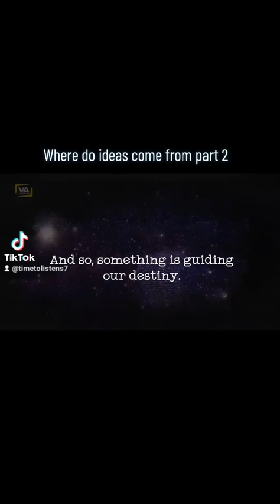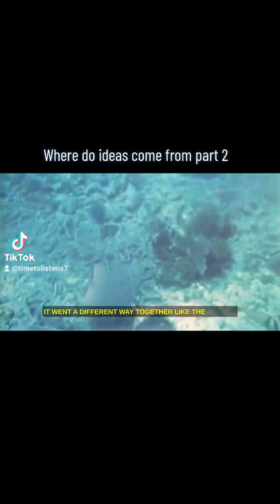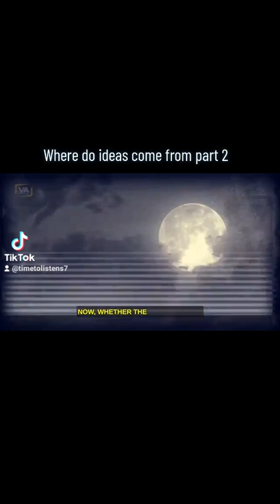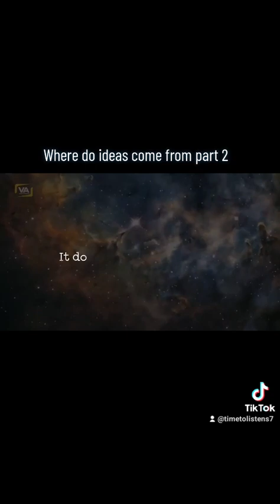Where do thoughts come from part 2